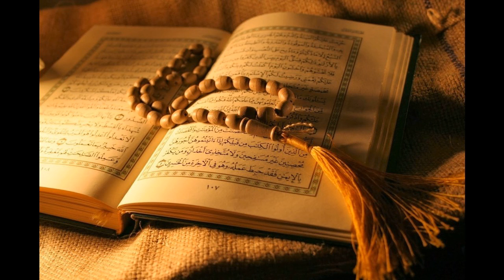78. An-Naba' - Sheikh Sa'ad Al-Ghamdi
Al-Quran Recitation
78. An-Naba' - Sheikh Sa'ad Al-Ghamdi